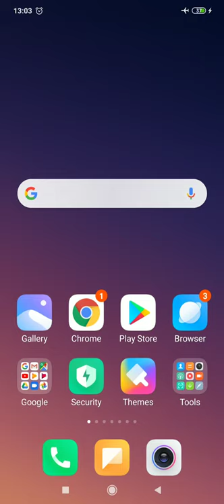Suna Tami suna ho musafir 2020, Vijay Lal Paswan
Music MD ekhlakh